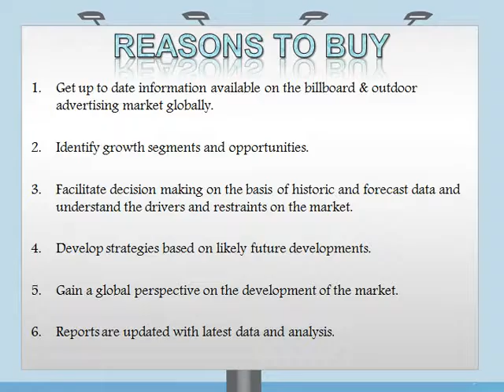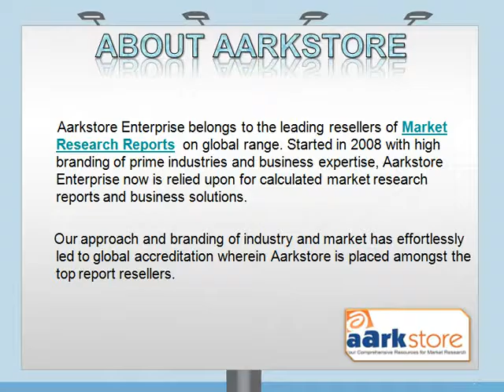Global Billboard & Outdoor Advertising Market 2017: Aarkstore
Global Billboard & Outdoor Advertising Market Report covers market characteristics, size and growth, segmentation, regional breakdowns, competitive landscape, market shares, trends and strategies.